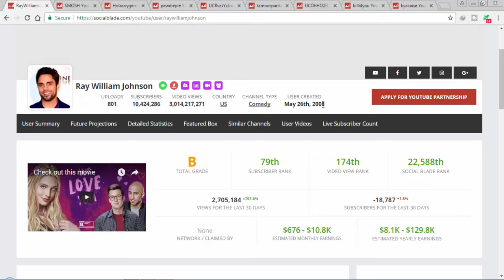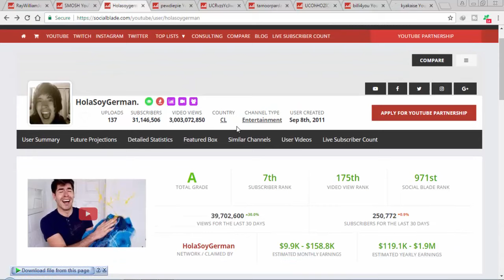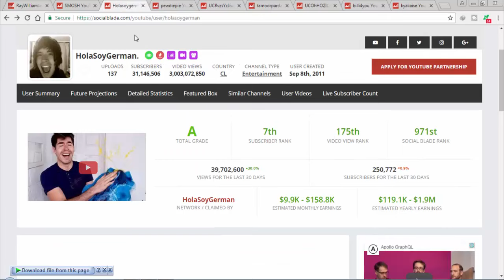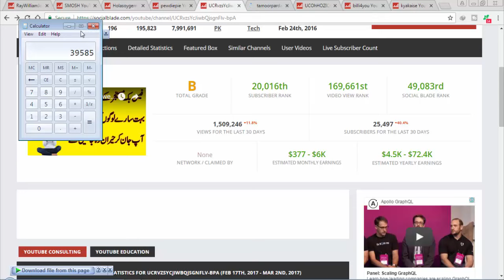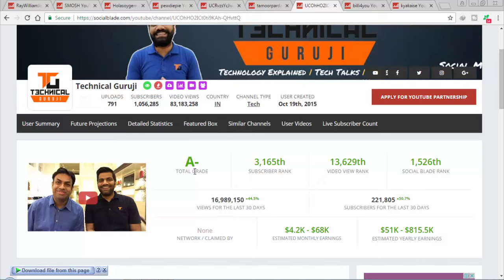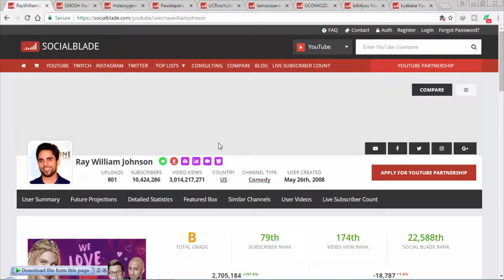Top 10 most popular Youtubers of the World in year 2017 Kuch to Sikho Urdu/hindi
HELLO UMEED HE AP IS VIDEO KO DEKH KR KHUSH HUWE HONGEY OR KUCH TO SIKHO K CHANNAL K SATH KUCH NAYA SEEKH GAYE HON GEY ,,,,,,,,,,,,,,,,,,,,,,,,,,,,,,,,,,,,,,,,,,,,,,,,,,,,,,,,,,,,,,,,,,,,,,,,,,,,
HELLO DOSTO ASSALAMU ALY KUM APKO ME IS KUCH TO SIKHO K CHANNAL ME KHUS AMDEED KEHTA HOON  UMEED HE K AP SUB KHAIRO AFIAT SE HONGEY OR ALLAH KA KARAM HE K ME BHI KHUSH HOON KHAIRO AFIYAT SE HOON APKO MERY IS CHANNAL ME BOHAT KUCH SEEKHNEY KO MILEYGA JESA K ANROID TIPS AND TRIKS MAKE MONEY FACEBOOK TIPS AND TRIKS WHATSAOO TIPS AND TRIKS LAPTOP TIPS AND TRIKS INTERNET REALETID TIPS AND TRIKS AND BOHAT KUCH TO APKO AGR HAMRI VIDEO SAMJH AYE TO PLESE ZAROOR SUBSCRIBE AND LIKE AND SHARE ZAROOR KIJEYE GA OK THANKS
LIKE MY FACEBOOK PAGE * KUCH TO SIKHO*
 _____________ OK THANKS_______________OK THANKS_________________OK THANKS_________

How To Install Three Windows Operating System Into One Single Computer in urdu/hindi